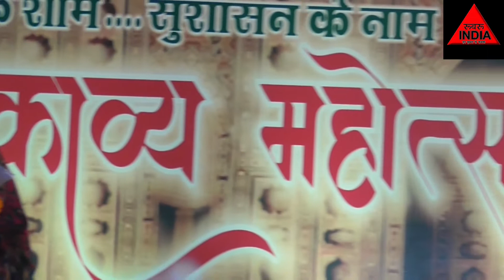Latest mushaira sahista sana Raniganj pratapgarh